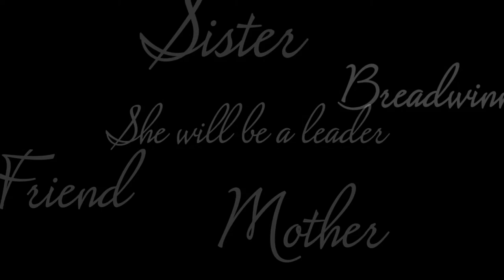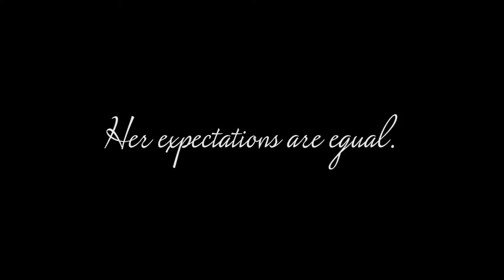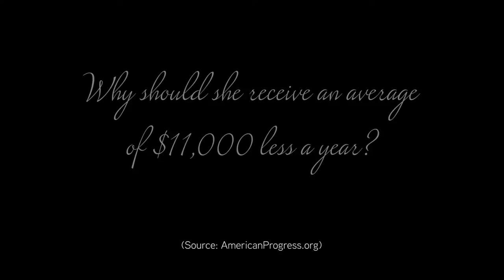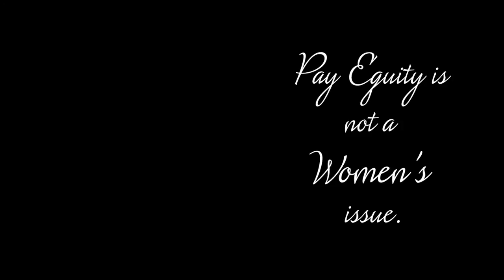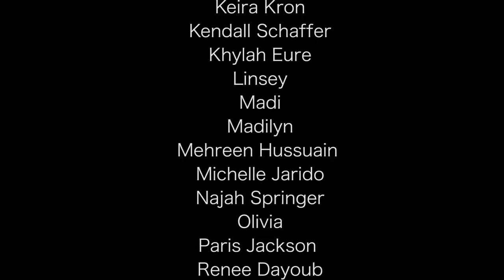2013 Breaking the Glass Ceiling Gala - Breaking Through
We all have a woman or girl in our lives that we love dearly. Whether she is your sister, mother, daughter, niece, co-worker, etc, she is affected by the issue of the wage gap. According to statistics, the gap will not close for another 45 years. Now is the time to act.